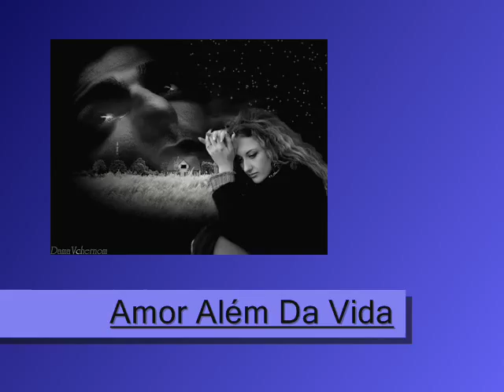Amor Além Da Vida, Cezar E Paulinho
Imaginei, andei e encontrei
A minha outra parte
Alma gêmea preferida
Deusa na terra nascida
Amor além da vida
Meu amor além da vida

Corpo, alma, coração
Instruídos pelo amor
Neste mundo procurava
Aquele sonho de criança
Sem perder a esperança
Era você que eu desejava

Transbordou minha alegria
Ficou marcado o grande dia
Que nas páginas trocadas desta vida
Eu dei de cara com você
E me apaixonei e me entreguei
Quantas vidas eu viver
Em todas vou amar você

Por você é que sou apaixonado assim
Completou o que faltava em mim
Os meus desejos e manias
Você está em mim, no dia a dia
E até nos sonhos meus
Vivo feliz agradecendo a Deus
Lê êê, nem sei se eu te merecia

Eu sou a letra desta canção
Declaração de amor um dia prometida
E você a melodia preferida
Lê,lê, Lê, preciso te dizer
Que o meu amor por você
É amor além da vida